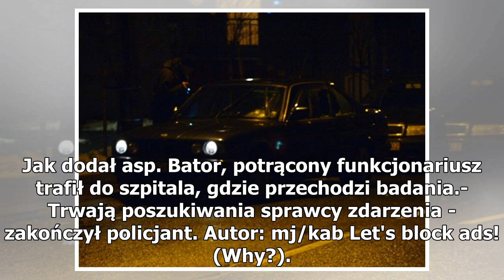Nie zatrzymał się do kontroli, potrącił policjanta. Jest poszukiwany - Polska w Kontakt 24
Trwają poszukiwania kierowcy, który nie zatrzymał się do kontroli drogowej i podczas ucieczki potrącił policjanta w Brzeźnicy (Podkarpackie). Funkcjonariusz trafił do szpitala. Pierwszą informację i zdjęcia otrzymaliśmy na Kontakt 24. "Około 11 w Brzeźnicy trwał policyjny pościg. Ranny został policj...